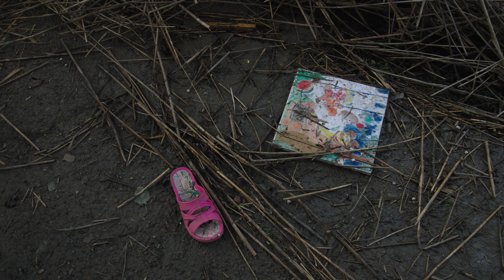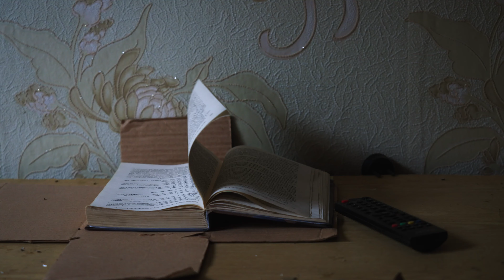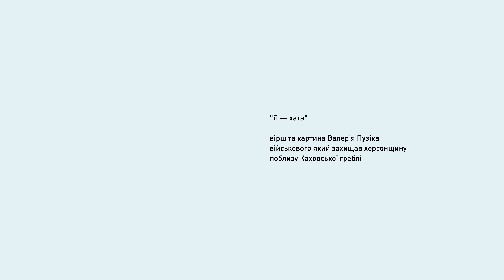Я - ХАТА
Це шоста серія з проєкту «Війна-Ненажера».
Основою цього фільму стали вірш та картина Валерія Пузіка, українського художника та письменника, військового, який захищав Херсонщину поблизу Каховської греблі.
6 червня 2023 року росія підірвала Каховську ГЕС. Тоді, під потоком води опинилися десятки населених пунктів, безліч людей та тварин. Будинки та речі з херсонських сіл змивало у Дніпро та прибивало до берегів Чорного моря.
Проєкт здійснюється за підтримки Посольства США в Україні. Погляди авторів не обов’язково збігаються з офіційною позицією уряду США. / Supported by the U.S. Embassy in Ukraine. The views of the authors do not necessarily reflect the official position of the U.S. Government.”